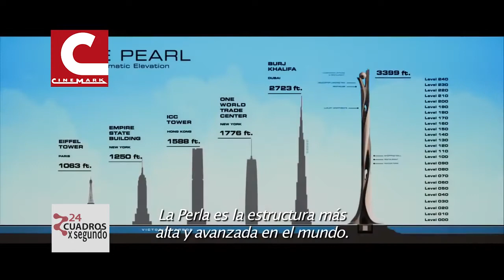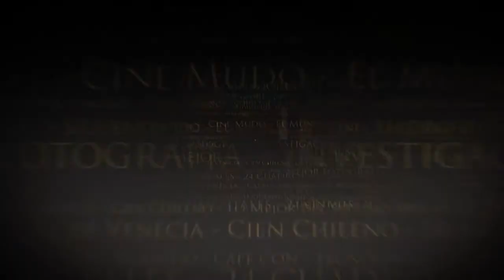24 CUADROS X SEGUNDO 22 JULIO 2018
En este capítulo, el Dr. Alfredo Ramos nos comenta sobre Walt Disney, el hombre y su imperio de la entretención. El Encargado de Cultura, de la Municipalidad de Villa Alemana, Marco Muñoz, comenta sobre el exitoso ciclo "Cine en Vacaciones de Invierno 2018", concluido recientemente. Y como es habitual, entregamos los bloques "Hace Medio Siglo", cortometraje y cartelera. Además damos a conocer el nombre de los ganadores (as) de invitaciones a Cinemark.